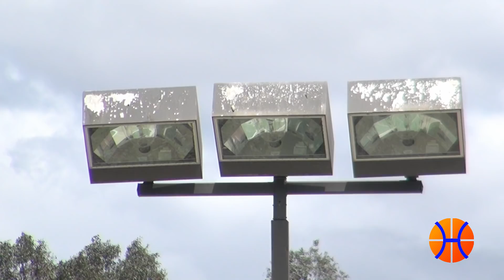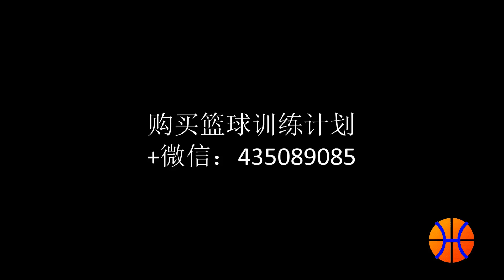隆多背后假传怎么做？！并不需要抓球！！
购买完整篮球训练计划+本人微信：HuHaoHangtime （另一个微信号已满）
更多视频关注微博：HuHaoHangtime
谢谢支持！